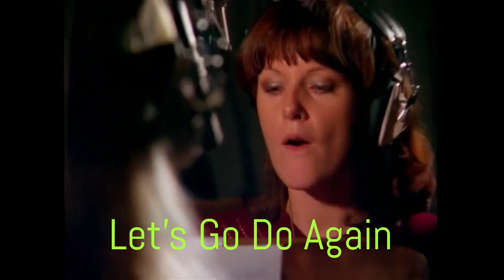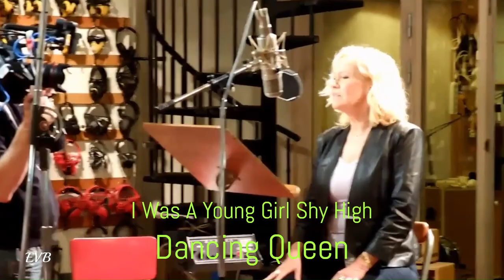Waterloo Once More - Eddy Brown/A.I. (Written By Eddy Brown) May 2024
A song written for ABBA who won Eurovision 50 years ago with their UK number one "Waterloo" (1974)

The song is about Agnetha wanting to take ABBA back to Eurovision this year in Sweden to celebrate their 50th anniversary of winning the competition though finding the other band members not convinced it would be a good decision after all the years past.

If you would like to keep up to date with 'all things ABBA' click on the link for a wonderful channel dedicated to the group @bobbysbrother137

And of course the fabulous Eurovision channel too. @EurovisionSongContest

Hope you enjoy the song, I enjoyed writing something new and completely different, adding the chords into A.I. too.

Love & Peace
Eddy EVB @thesquaredisc